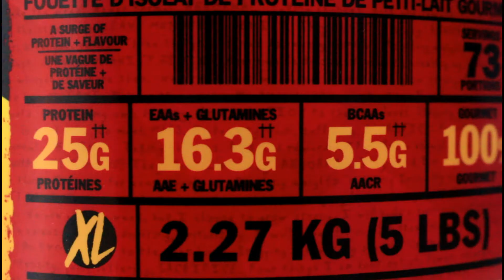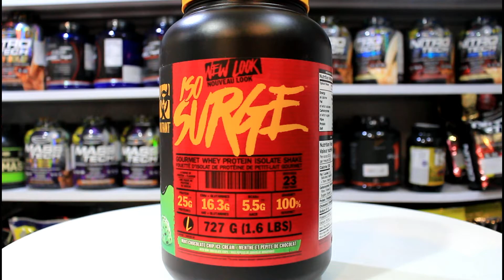Mở hộp trải nghiệm sản phẩm Iso Surge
Thành phần ISO Surge chất lượng như thế nào?
✅ 25g Protein tinh khiết bao gồm Whey isolate và Whey hydrolyzed :
Whey protein isolate : là loại whey tinh khiết hấp thụ nhanh (hàm lương khoảng 80-90%) loại bỏ được lactose, lipid và card nhưng vẫn giữ nguyên giá trị sinh học của nó.
Whey protein hydrolyze : là loại Whey protein isolate được đem đi phân tách nhỏ thành các acid amin, tạo nên Protein tinh khiết nhất, giúp cơ thể có thể hấp thu nhanh và hầu như hoàn toàn protein.
✅ Lượng đường, chất béo cực thấp( chỉ số cần thiết để đánh giá sản phẩm có chất lượng hay không) , ch 1g được tạo ra từ công thức tiên tiến, cho thấy được hầu hết lượng calo trong iso surge đến từ nguồn protein.

✅ Mùi vị luôn là thế mạnh,đa dạng của ISO Surge với 16 mùi vị các loại, bạn có thể thoải mái lựa chọn phù hợp với bản thân.

Tác dụng bất ngờ của ISO Surge :
✔️ Whey protein hấp thu nhanh. Sau 1 buổi tập , cơ thể gần như cần bổ sung protein ngay lập tức, nhanh nhất có thể, Iso surge đáp ứng rất tốt điều đó với thành phần whey hấp thu nhanh isolate và hydrolyze cơ bắp của bạn sẽ nhanh chóng được phục hồi , tái tạo lại mô cơ đã bị tổn thương. Qua đó xây dựng cho bạn khối lượng cơ bắp mà bạn mong muốn.

✔️ Cung cấp cho bạn lượng protein cao nhưng calo rất thấp . giúp bạn thiết lập chế độ ăn kiêng hiệu quả, tăng cơ giảm mỡ, xây dựng chế độ ăn lành mạnh với lượng dinh dưỡng mà nhất là protein giúp xây dựng cơ bắp được đẩy cao.

✔️ Là loại whey phù hợp với những người dị ứng với lactose. Thành phần của whey protein iso surge đã loại bỏ hoàn toàn lactose không giống như whey concentrate hay những dòng whey kém chất lượng khác . Bạn có thể hoàn toàn yên tâm sử dụng để đạt mục đích của bạn mà không cần lo lắng về dị ứng lactose nữa.

Cách sử dụng Whey Protein :
Whey Protein bổ sung nguồn Protein tinh khiết và hấp thu nhanh, đi thẳng vào cơ bắp mà không cần mất thời gian tiêu hóa, nên việc sử dụng Whey Protein vào những thời điểm cơ thể mệt mỏi, suy nhược sẽ giúp phát huy tối đa tác dụng của Whey Protein.

Thời điểm sử dụng Whey Protein tốt nhất

✅ Sáng sớm ngay khi ngủ dậy

✅ Ngay sau khi tập luyện

Mỗi lần dùng 1 muỗng pha với 250-300ml nước lọc ( thêm đá lạnh sẽ ngon hơn )

Thời điểm sáng sớm sau khi ngủ dậy là lúc cơ thể mệt mỏi sau đêm dài, bổ sung Protein hấp thu nhanh giúp cơ thể tỉnh táo, giảm mệt mỏi.
Thời điểm sau buổi tập luyện là lúc cơ thể yếu nhất, suy nhược cần bổ sung Protein giúp phục hồi cơ bắp và phát triển cơ bắp hiệu quả hơn.

💎 WHEYSHOP HÀ NỘI
🚩 Cơ sở 1 : 336 La Thành - Đống Đa
🚩 Cơ sở 2 : 212 Bạch Mai - Hai Bà Trưng ( Cơ sở mới )
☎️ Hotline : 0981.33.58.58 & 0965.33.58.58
💎 WHEYSHOP TP.HCM
🚩 Cơ sở 3 : 521/36 CMT8, P.13, Q.10
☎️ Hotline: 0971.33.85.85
💎 WHEYSHOP HẢI PHÒNG
🚩 Cơ sở 4 : 149 Tôn Đức Thắng, Q.Lê Chân
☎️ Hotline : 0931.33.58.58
💎 WHEYSHOP TP. VINH
🚩 Cơ sở 5 : 48 An Dương Vương, Vinh, Nghệ An
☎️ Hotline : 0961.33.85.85